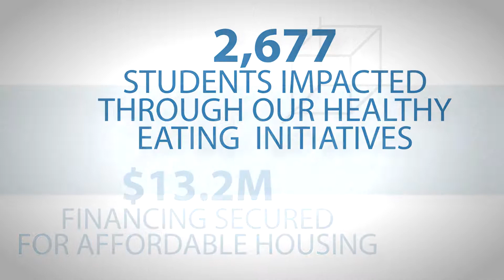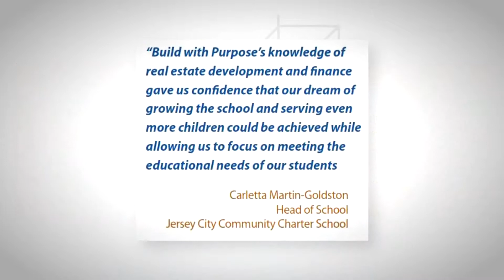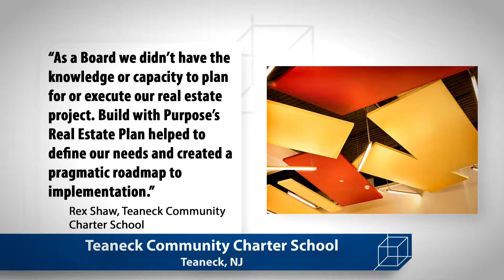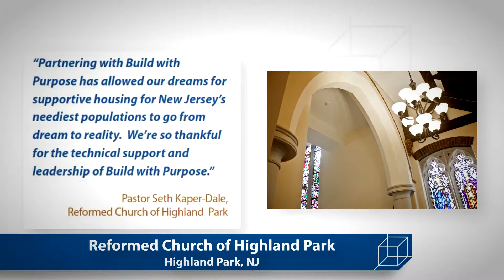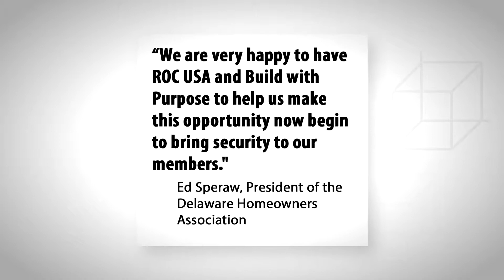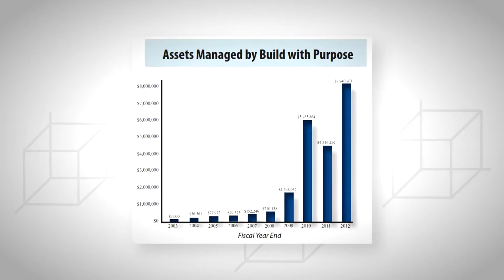Build with Purpose - 10 Year Anniversary